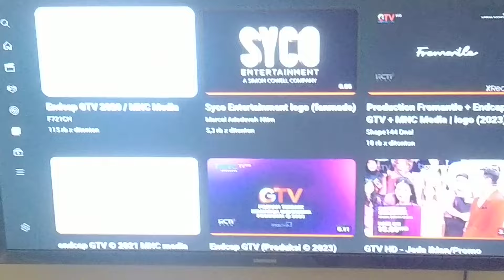Syco Entertainment GTV MNC Media Endcap